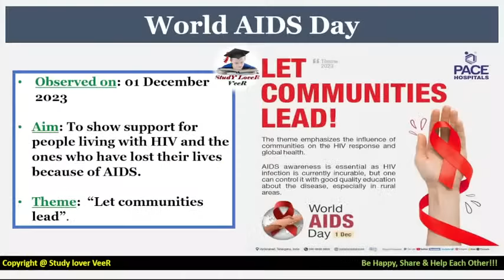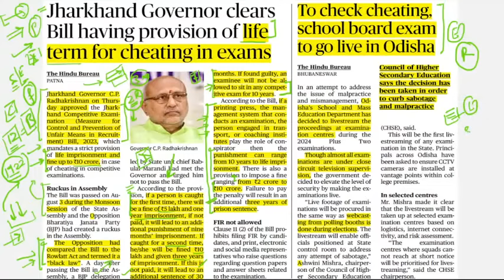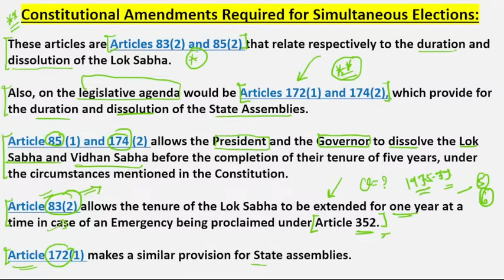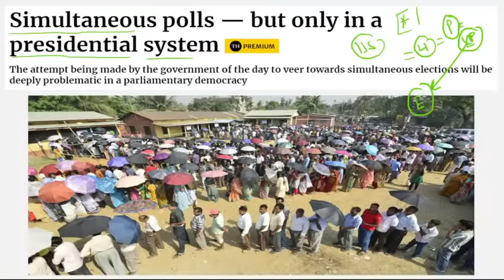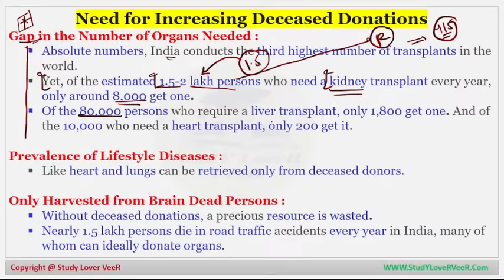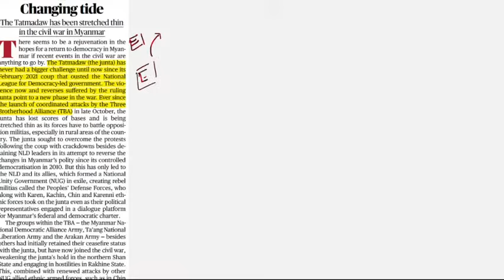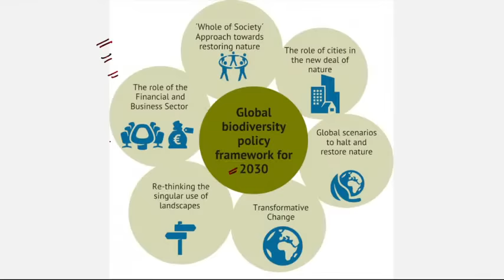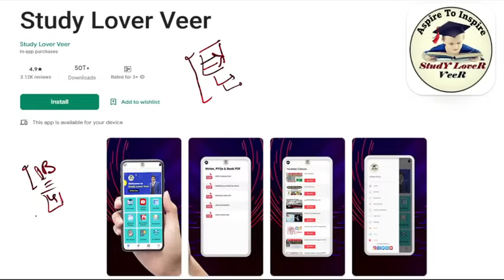The Hindu Analysis 01 December 2023 | The Hindu Newspaper Editorial Analysis | Daily Current Affairs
In this video, we will be analyzing the 01 December 2023 issue of The Hindu newspaper. This paper covers a variety of current affairs topics, and we will be discussing each one in detail.

01 December 2023 The Hindu News Paper Analysis | Daily Current Affairs Today | UPSC CSE IAS by Veer
The Hindu Newspaper Analysis | 01 December 2023 | Current Affairs Today | UPSC Editorial Analysis
Important News Analysis 01 December 2023 | Daily Current Affairs, UPSC CSE IAS
01 December 2023 | Editorial Discussion, Newspaper
01 December 2023 The Hindu Analysis | Indian Express | Daily Current Affairs, UPSC CSE IAS by Veer

01 December 2023 Current Affairs Today | Current Affairs for UPSC | The Hindu Analysis

01 December 2023 The Hindu News and Editorial Discussion by Veer Talyan

upsc syllabus
upsc online
upsc exam
upsc cse 2024
civil preparation
upsc preparation
upsc motivation
upsc online
indian express
ina analysis
upsc 2024
the hindu newspaper
Indian Express
pib news
down to earth magazine
yojana magazine
current affairs
current affairs
editorial Discussion
editorial analysis
the hindu analysis
the hindu
hindu analysis
the hindu live
hindu editorial
daily current affair
current affairs
current gk
important news analysis by veer